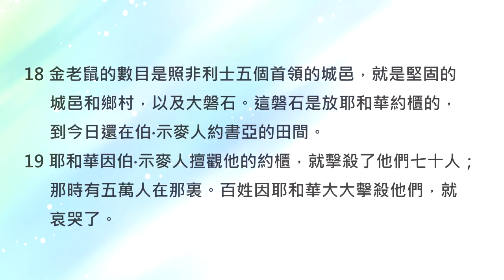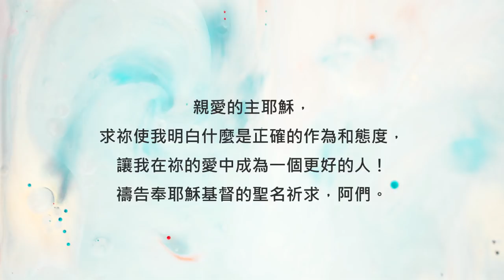撒母耳記上6章/陪你讀聖經《 等等！別急著躲開上帝的愛》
陪你讀聖經#242 撒母耳記上第六章

等等！別急著躲開上帝的愛

朋友平安！讓我們《陪你讀聖經》一天一章 生命發光！今天來讀撒母耳記上第六章

非利士人擄走了約櫃之後，並沒有得到勝利的喜悅，反而為自己帶來了一連串的災難。非利士境內已經有好幾座城市都陷入鼠患和疾病當中，所以現在他們只好求助自己的祭司和占卜師詢問要怎麼辦才好。雖然這些江湖術士原本信奉的都是別的偶像，但上帝仍然可以透過他們來讓非利士人知道，耶和華才是掌管一切的神。讓我們一起來讀撒母耳記上第六章，請：

6:1耶和華的約櫃在非利士人之地七個月。

6:2非利士人將祭司和占卜的聚了來，問他們說：「我們向耶和華的約櫃應當怎樣行？請指示我們用何法將約櫃送回原處。」

6:3他們說：「若要將以色列神的約櫃送回去，不可空空地送去，必要給他獻賠罪的禮物，然後你們可得痊癒，並知道他的手為何不離開你們。」

6:4非利士人說：「應當用甚麼獻為賠罪的禮物呢？」他們回答說：「當照非利士首領的數目，用五個金痔瘡，五個金老鼠，因為在你們眾人和你們首領的身上都是一樣的災。

6:5所以當製造你們痔瘡的像和毀壞你們田地老鼠的像，並要歸榮耀給以色列的神，或者他向你們和你們的神，並你們的田地，把手放輕些。

6:6你們為何硬著心像埃及人和法老一樣呢？神在埃及人中間行奇事，埃及人豈不釋放以色列人，他們就去了嗎？

6:7現在你們應當造一輛新車，將兩隻未曾負軛有乳的母牛套在車上，使牛犢回家去，離開母牛。

6:8把耶和華的約櫃放在車上，將所獻賠罪的金物裝在匣子裏，放在櫃旁，將櫃送去。

6:9你們要看看：車若直行以色列的境界到伯‧示麥去，這大災就是耶和華降在我們身上的；若不然，便可以知道不是他的手擊打我們，是我們偶然遇見的。」

6:10非利士人就這樣行：將兩隻有乳的母牛套在車上，將牛犢關在家裏，

6:11把耶和華的約櫃和裝金老鼠並金痔瘡像的匣子都放在車上。

6:12牛直行大道，往伯‧示麥去，一面走一面叫，不偏左右。非利士的首領跟在後面，直到伯‧示麥的境界。

6:13伯‧示麥人正在平原收割麥子，舉目看見約櫃，就歡喜了。

6:14車到了伯‧示麥人約書亞的田間，就站住了。在那裏有一塊大磐石，他們把車劈了，將兩隻母牛獻給耶和華為燔祭。

6:15利未人將耶和華的約櫃和裝金物的匣子拿下來，放在大磐石上。當日伯‧示麥人將燔祭和平安祭獻給耶和華。

6:16非利士人的五個首領看見，當日就回以革倫去了。

6:17非利士人獻給耶和華作賠罪的金痔瘡像，就是這些：一個是為亞實突，一個是為迦薩，一個是為亞實基倫，一個是為迦特，一個是為以革倫。

6:18金老鼠的數目是照非利士五個首領的城邑，就是堅固的城邑和鄉村，以及大磐石。這磐石是放耶和華約櫃的，到今日還在伯‧示麥人約書亞的田間。

6:19耶和華因伯‧示麥人擅觀他的約櫃，就擊殺了他們七十人；那時有五萬人在那裏。百姓因耶和華大大擊殺他們，就哀哭了。

6:20伯‧示麥人說：「誰能在耶和華這聖潔的神面前侍立呢？這約櫃可以從我們這裏送到誰那裏去呢？」

6:21於是打發人去見基列‧耶琳的居民，說：「非利士人將耶和華的約櫃送回來了，你們下來將約櫃接到你們那裏去吧！」

感謝神，祂親自帶領約櫃回到了以色列！不過令人遺憾的是，在歡喜慶祝之餘，有人因為好奇就擅自偷看了約櫃，忽視了神的聖潔... 神的約櫃來到伯示麥原本是他們的祝福，但是他們卻沒能把握住機會，反而和非利士人的舉動差不多，一被管教就把約櫃視為「燙手山芋」，只想趕快送往別的城市，錯失了事奉神的機會。親愛的朋友，神是愛我們的，正因為祂愛我們所以讓我們明白哪些態度才是正確的。面對管教的時候的確有時會很想躲開，但讓我們彼此鼓勵，別將神的愛遠遠拋開囉，而是一起在神的愛裡成為更好的人！我們一起來禱告。

親愛的主耶穌，求祢使我明白什麼是正確的作為和態度，讓我在祢的愛中成為一個更好的人！禱告奉耶穌基督的聖名祈求，阿們。